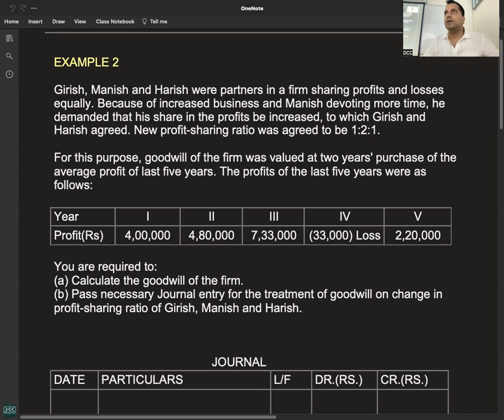C 2 - R 6 - EXAMPLE 2 - TREATMENT OF GOODWILL - CHANGE IN PSR